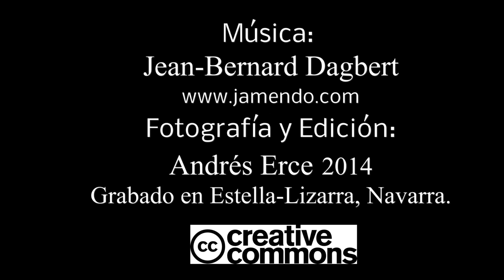River of serenity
A la orilla del Río Ega, en Estella-Lizarra, Navarra. Para relajarse y disfrutar del atardecer en la ribera.